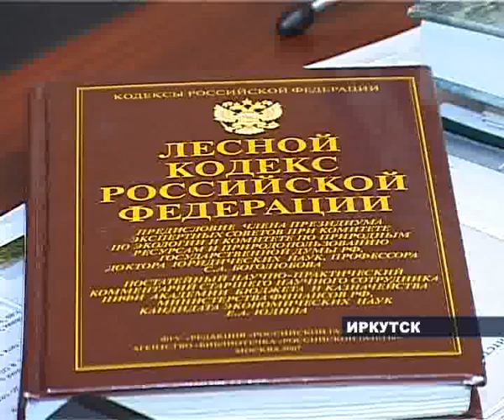Началась заготовка елок к празднику.avi